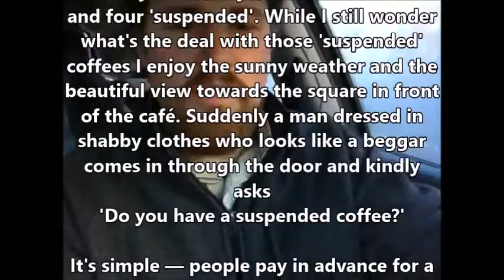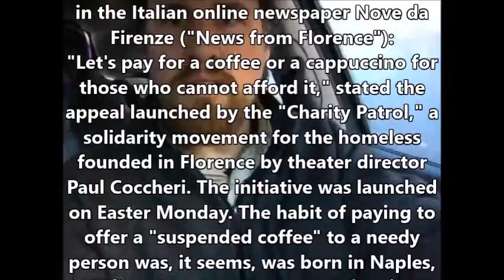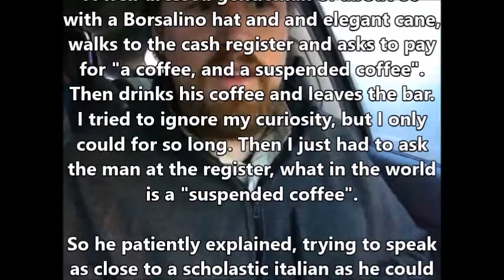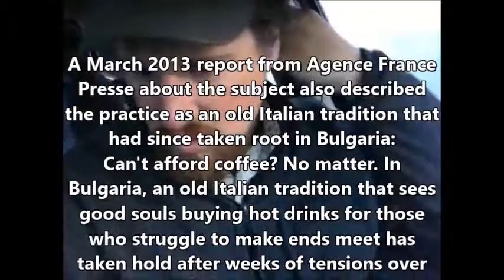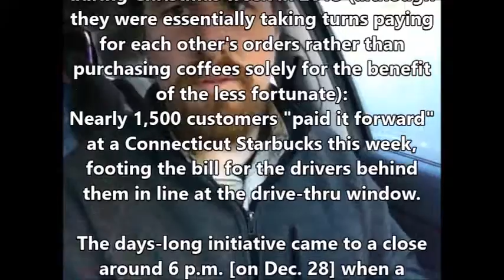Suspended Coffee is a Hoax. I tried to get one at Starbucks. They lol at me.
I have seen this hoax spread on many different websites. Even Snopes says that it's true. How can something that sounds so believable be so false? If you really think about it, the businesses are not working to give free handouts.

Charity is for the nonprofit organizations. If Starbucks wanted to become nonprofit and start giving coffee away, they could apply for nonprofit. In fact, there are nonprofits coffee shops out there, but Starbucks is not one of them.

Since Starbucks is a franchise, if one doesn't do the underground program, then they all don't participate in it. It's that simple. They have to maintain a standard of uniformity across their entire model to maintain the same image.

One Starbucks can't start a suspended coffee, while another one opts out. People will start arguing that the other Starbucks does it the next town over, or something.

The internet is an amazing resource. It really gets the word out there quickly and easily. Unfortunately, as much as truth and hope are spread, in turn lies and deceit can also be spread in turn. It's up to us as the reader to use critical thinking about what sounds reasonable. Although, even the smartest people can get fooled from time to time.